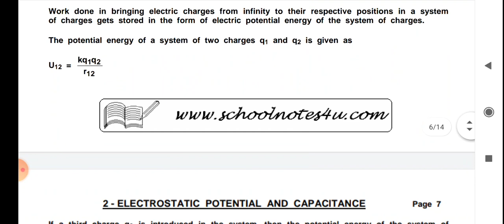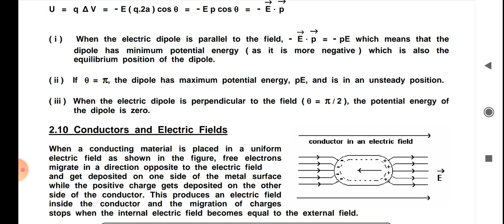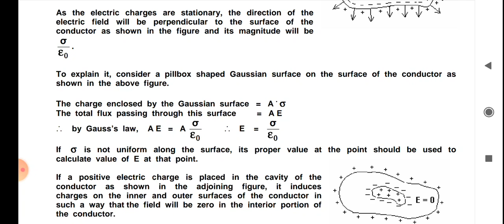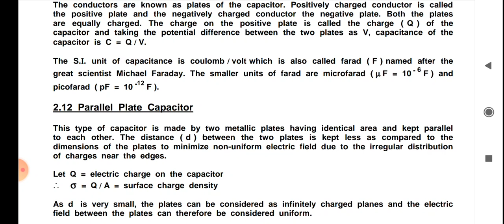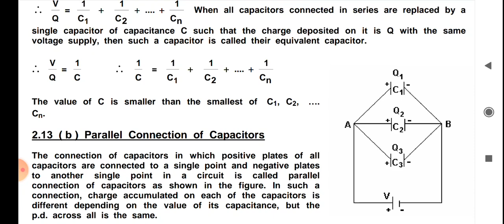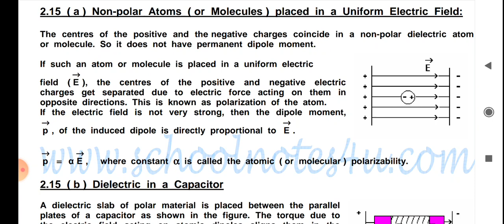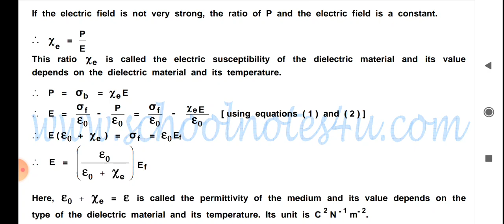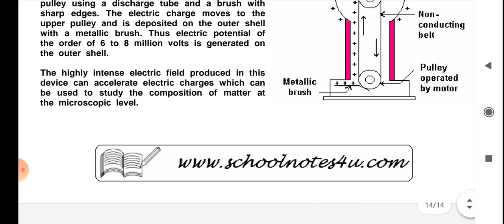Electrostatic Potential and Capacitance Part 3 Class XII Physics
Reference School notes Explanation by Sushil Kumar Jain